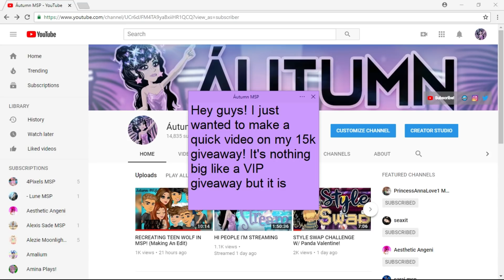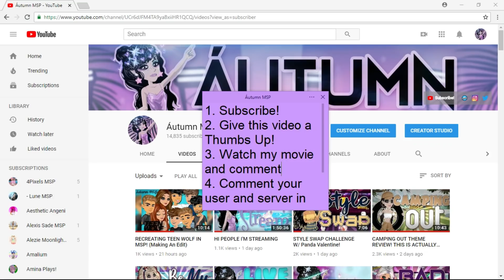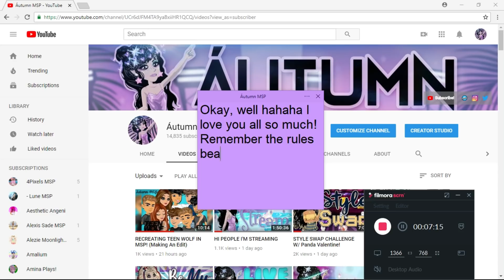15K SUBSCRIBER GIVEAWAY!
❥ Ahhh thank you for almost 15k!!!

❥ Want to see a video from me? Just comment it!

MSP Accounts 💕

❥ US

≤AWESOMEGIRL≥

SWAG4EVA≤3

= Arien =

❥ UK

-autumn

/{autumn}/

❥ CA

//áutumn

❥ AU

?Autumn?

❥ NZ

-autumn

❥ DE

áutumn/

❥ NL

áutumn/

❥ PL

áutumn

Video Details 💕

✂️ Wondershare Filmora

🎥 Wondershare Filmora Scrn (It's a different product)

👍💅 Photoshop

Social Media 💕

❥ Skype - Áutumn MSP

❥ Snapchat (I barely go on SC) - @autumnmspyt

Shared Channel 💕

Q&A 💕

Me 💕

❥ Who made your Profile Picture & Banner?

Me 💕

❥ Who did your rare skin?

Me 💕

- 14,842 (+79)